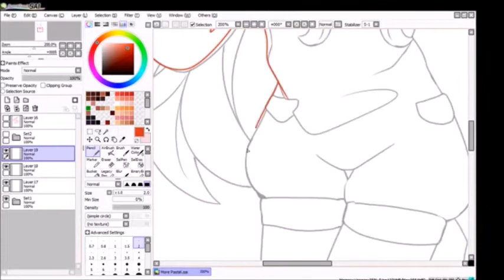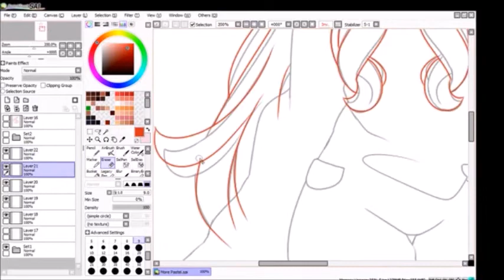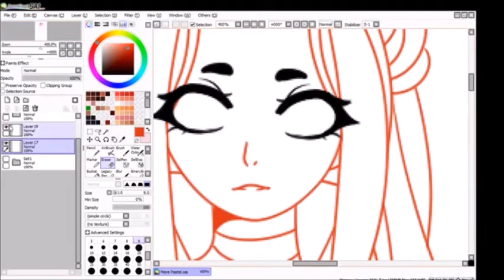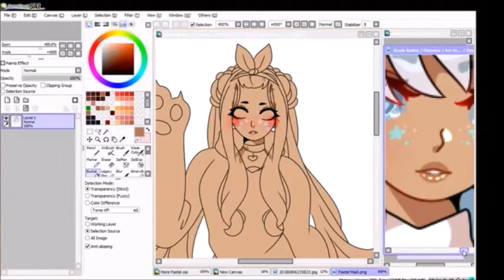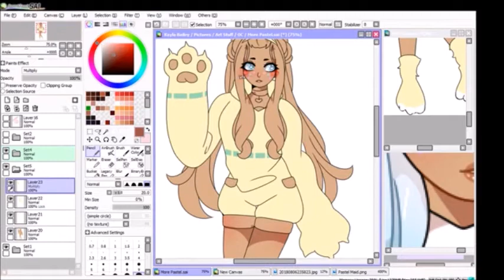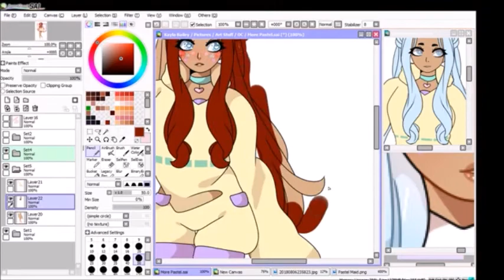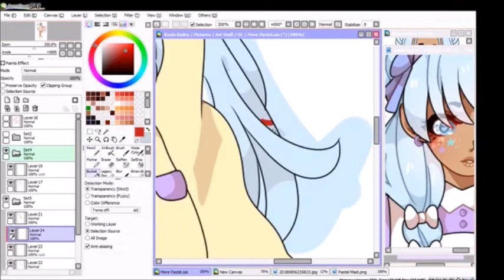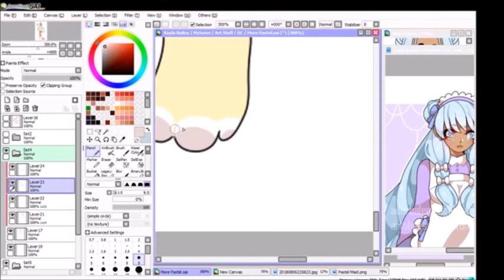Speedpaint #81|| Opal - pastelgirlchallenge (Paint Tool SAI)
Back at it with my adorable blue-haired bay who is totally and closet otaku.

Adoptables can be bought here! -

Like my art? Consider buying me a Coffee